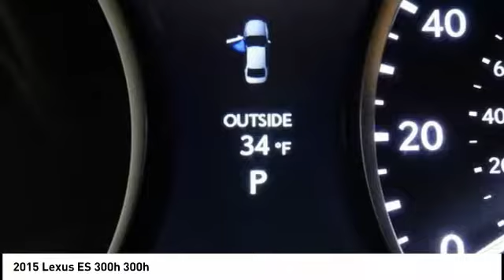2015 Lexus ES 300h Cedar Falls IA UD12100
2015 Lexus ES 300h 300h